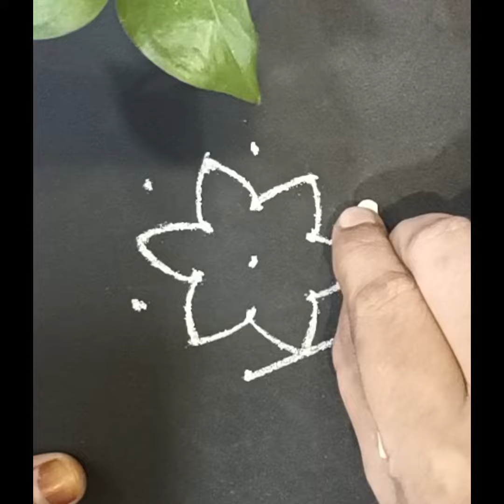5*3 dots easy beautiful simple daily kolam rangoli designs అందమైన రోజువారీ చిన్న ముగ్గు 🌺☘️